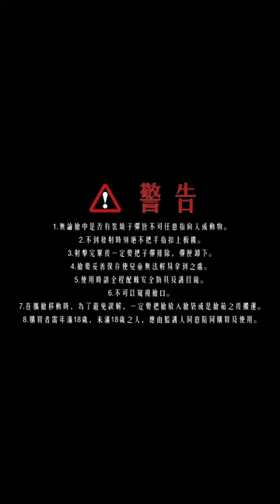【Shorts】New VFC M249 GBB🔥🔥🔥 Early Look 👀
Early Look 👀
New VFC M249 GBB🔥🔥🔥

搶先看今夏最火的新產品
第一把兼具實戰功能的氣動玩具機槍！
 VFC M249 Gas Blowback MG

非常謝謝 @VegaForceCompanyVFC  的邀請
以及活動主辦方小翰的用心！
才能有機會讓我再上市之前
有機會搶先體驗遊玩～
上市前還會有一集前導分享
並在上市之後會有完整深度解析
大家敬請期待！